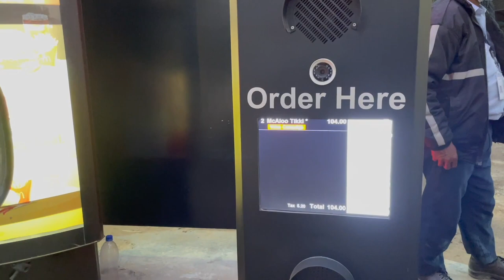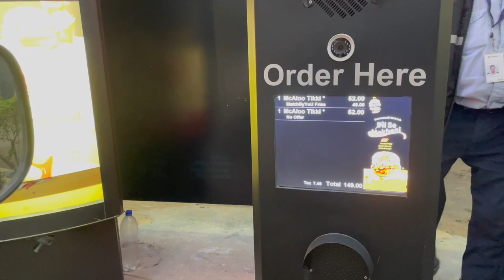Driving Classes khatm 🙂 Back to home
( KINDLY IGNORE )
mechanical jugadu